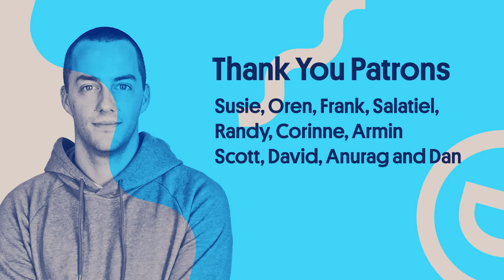why you have no friends (two reasons)